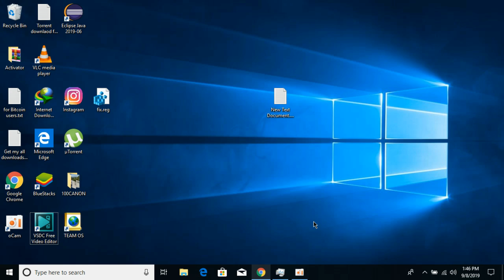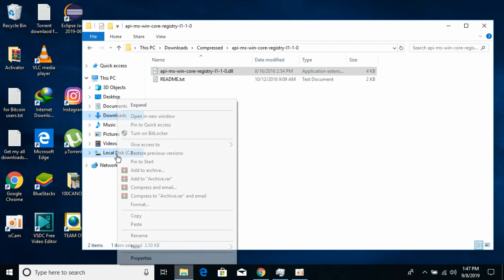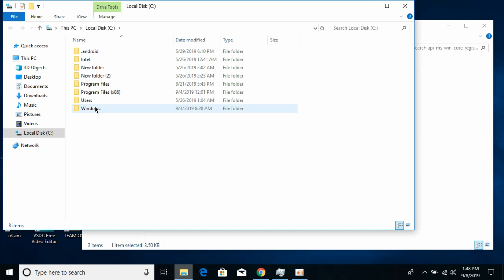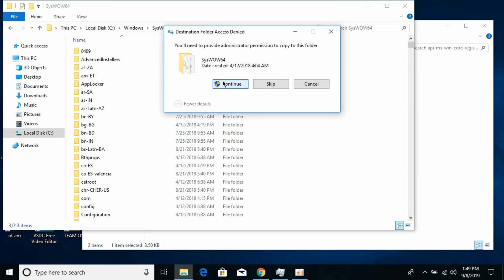FIX api-ms-win-core-registry-l1-1-0.dll is Missing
Learn FIX api-ms-win-core-registry-l1-1-0.dll is Missing

Download Both 32 and 64 Bit Files

    Extract the .dll File from the downloaded Folder.

    Copy/Paste the file/s into the following folder:

    32-Bit Windows:

    - 32-Bit Version - C:\Windows\System32

    64-Bit Windows:

    - 32-Bit Version - C:\Windows\SysWOW64
    - 64-Bit Version - C:\Windows\System32